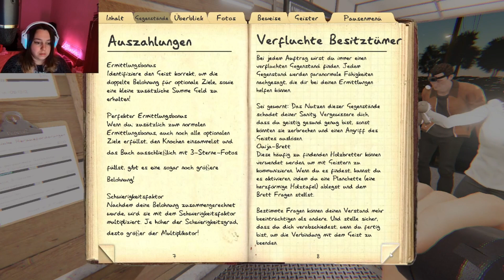Neue Mitspielerin / Phasmophobia #101 /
Das Spiel basiert auf dem Prinzip, als Geisterjäger verschiedene Geister aufzuspüren und zu identifizieren. Dies kann in Gruppen von bis zu vier Personen geschehen. Geister können dabei verschiedene Eigenschaften aufweisen, die man mit passenden Geräten aufspüren muss und befinden sich innerhalb verlassener Gebäude wie beispielsweise alten Farm-Häusern, einer alten Hochschule, einer alten Psychiatrie oder einem alten Gefängnis. Die Aufspürgeräte bestehen aus einem Basis-Set, das beim Start jeder Runde direkt zur Verfügung steht, welches jedoch auch durch das im Spiel erspielte Geld erweitert werden kann. Die Geräte, darunter Thermometer, Kameras, Mikrofone und Bewegungssensoren, dienen dem Zweck zu kommunizieren, sich selbst zu schützen oder Hinweise zu finden. Es besteht die Chance, dass zusätzlich ein Ouija-Brett, eine Spieluhr, ein Beschwörungskreis, ein verfluchter Spiegel, Tarotkarten oder eine Voodoo-Puppe auf der Karte zu finden sind.